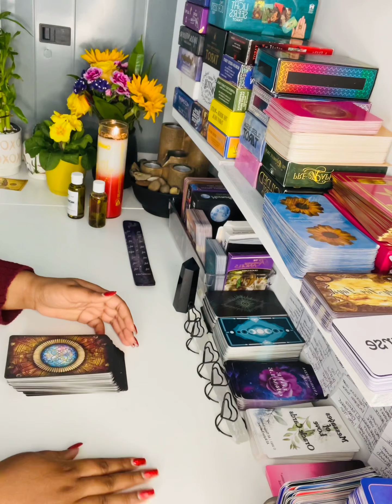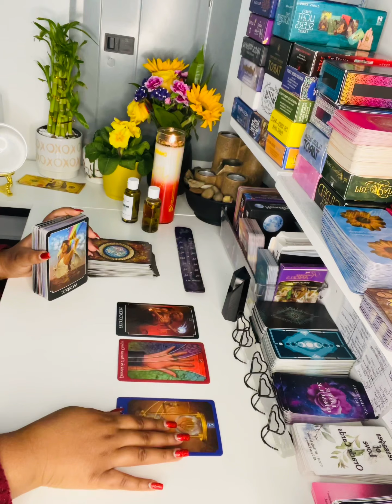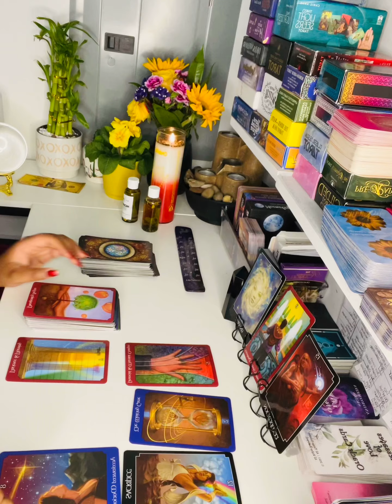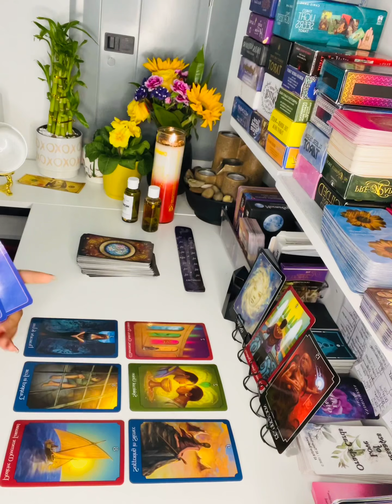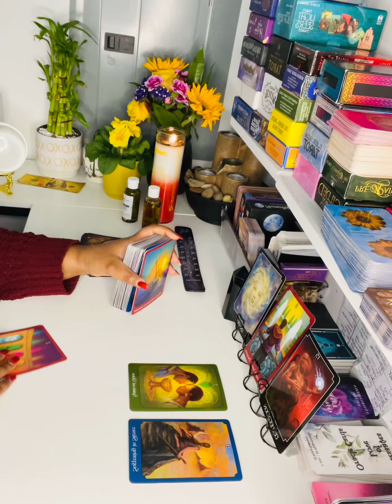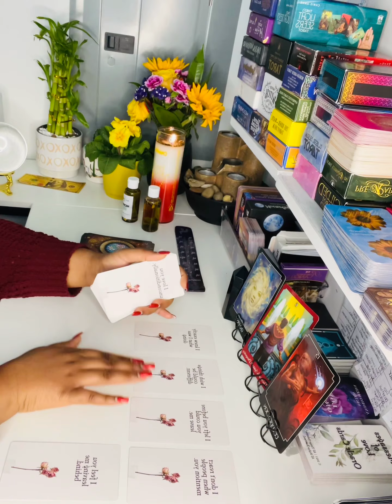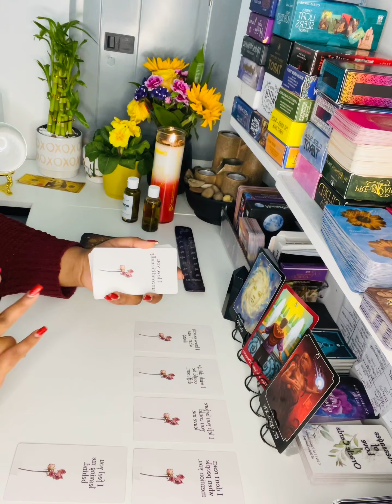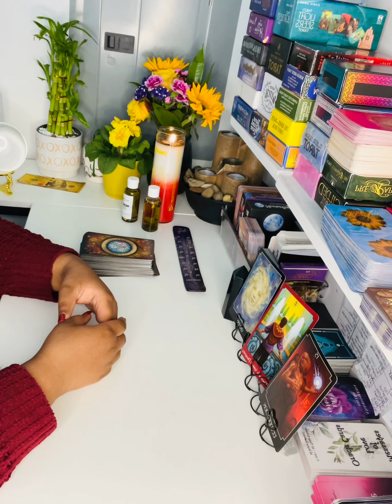💞MESSAGES FROM YOUR SPECIFIC PERSON 😱 💞1212 🍀11:11 💫 💞 Tarot Reading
Book A Reading Here - Slots fill FAST!
❤️‍Order My Oracle and Tarot Decks
❤️‍Latest Announcements

All you have to do is:
3. Leave a comment on a video for the current month.

Let’s connect on social media! (I POST FREE MINI READINGS, HOROSCOPES & LIVESTREAMS)

🚨PLEASE PAY ATTENTION TO MY USERNAMES: OTHER ACCOUNTS ARE FAKE🚨